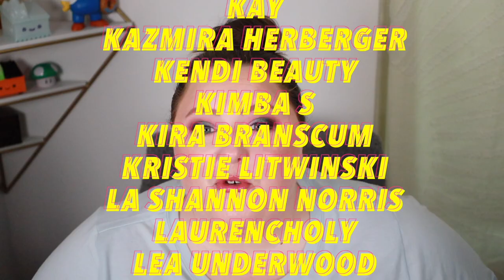TRYING NEW MAKEUP: Pressed Glitter!? In this economy?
Oh, hi, pumpkins! In today’s video, I try on some more stuff I picked up during the Sephora sale, along with some PR. I am in a mood. Let's get weird!  Sorry about everything! Enjoy!

Fenty Beauty Brow MVP Ultra Fine Brow Pencil & Styler (Ash Brown)
Chanel LES BEIGES Healthy Glow Bronzing Cream (Soleil Tan Bronze)
The highlighter palette drops Black Friday (11/25) at 9am EST! $40
ColourPop The Muppets Holidays! Holidays! Holidays! Pressed Powder Palette
Colourpop The Muppets Super Shock Shadow (Yaaay! & Holiday Hostess)
Kulfi Underlined Kajal Clean Waterproof Long-Wear Eyeliner (Jungle Gems)
Caliray Come Hell or High Water Volumizing Tubing Mascara
Ciaté London x Iris Apfel Creamy Gloss Lipstick

        109 Ambersweet Way
        Suite: 818